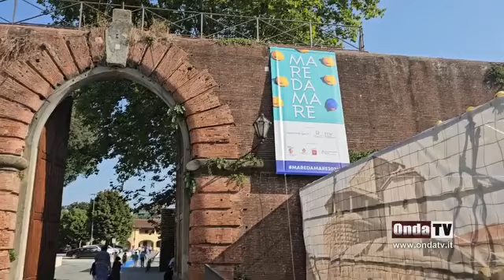Maredamare a Firenze, il Presidente della fiera Alessandro Legnaioli ci presenta l'evento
Maredamare a Firenze, il Presidente della fiera Alessandro Legnaioli ci presenta l'evento e i nuovi progetti (servizio Michele Isgrò)